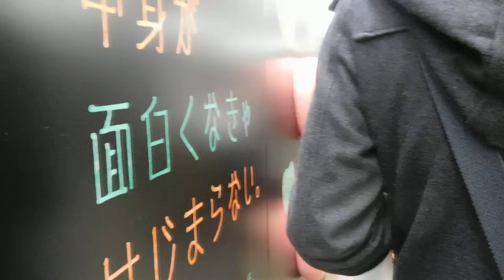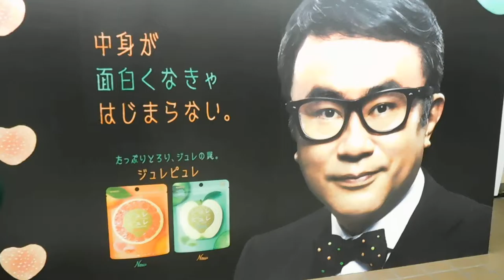DSCN1555新宿駅地下道20160413カンロ ジュレピュレ 発売イベント